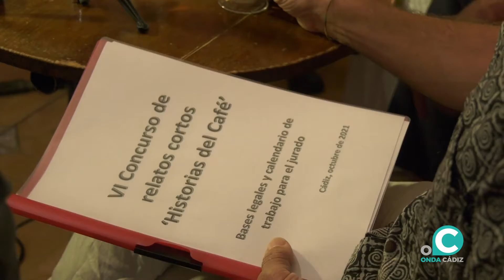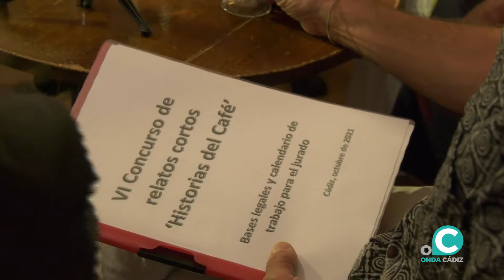VTR CAFE LEVANTE